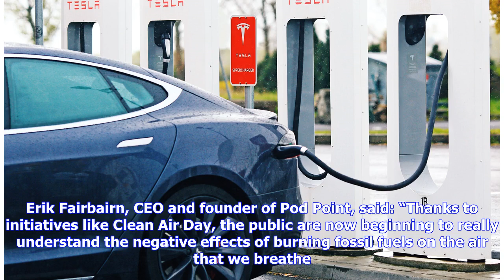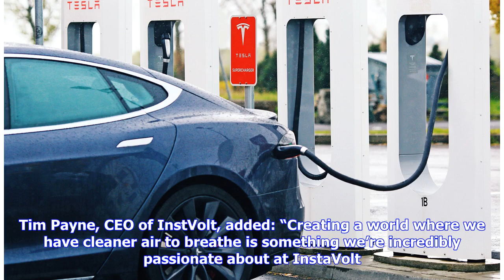Breaking News | Chargepoint networks give free EV charging today to mark Clean Air Day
Two UK electric vehicle chargepoint companies are making their stations free to use today to mark Clean Air Day (June 21). The event, organised by Global Action Plan, aims to raise awareness of air pollution and what people can do to make the air cleaner and healthier for everyone. Pod Point is making its 2,000-strong public charging network - including rapid chargers - free for drivers, while InstaVolt, which owns, installs and maintains rapid DC charging stations has also made its chargers fre...